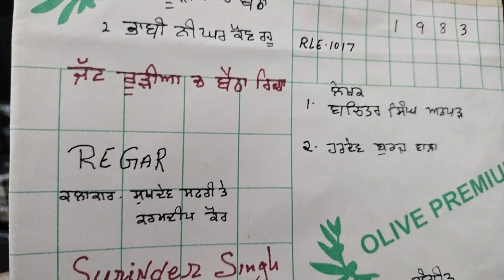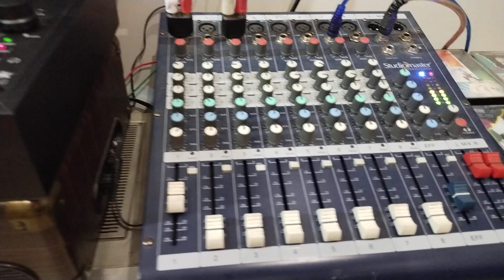ਜਟ ਰੂੜੀਅਾ ਚ ਬੈਠਾ ਰਿਹਾ ਸਾਰੀ ਰਾਤ ਨੀ. ਸੁਖਦੇਵ ਸਫਰੀ ਤੇ ਕਰਮਦੀਪ ਕੋਰ. 1983.ਲੇਖਕ ਬਚਿਤਰ ਅਨਪੜ.ਸੰ. ਚਰਨਜੀਤ ਅਹੂਜਾ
Jatt rooroya ch betha reha sari raat ne. sukhdev safri and karmdeep kaur.1983. s.s gill vill. dugri